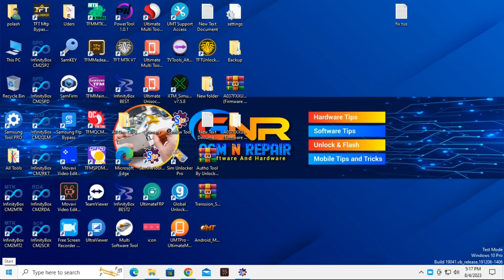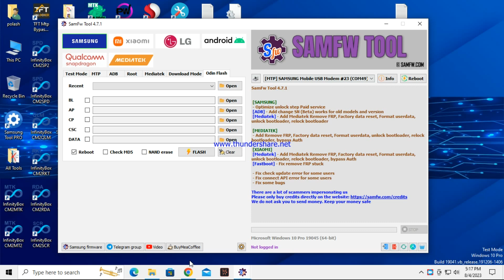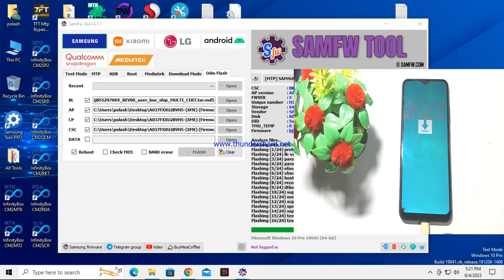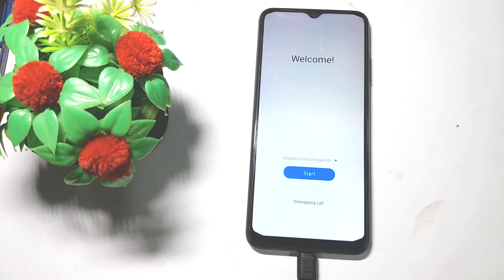Samsung Galaxy A03s (A037f )Touch Not Working Fix Flash And File U2 Android 12